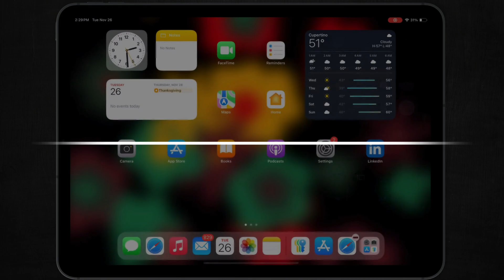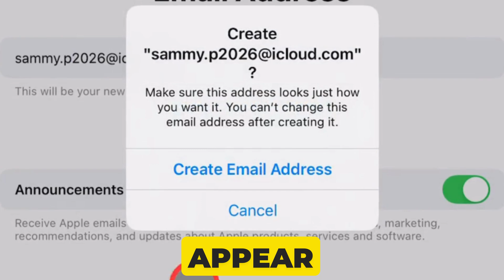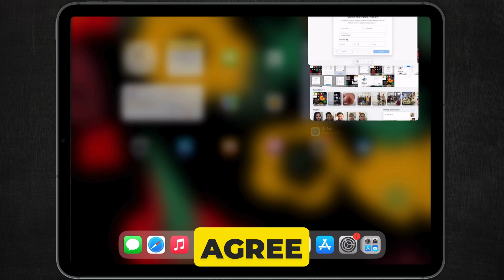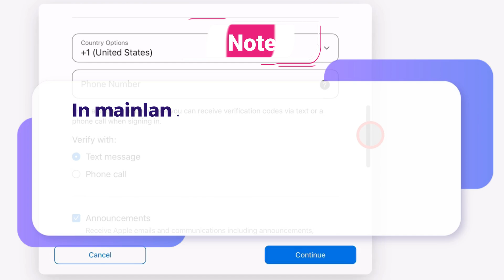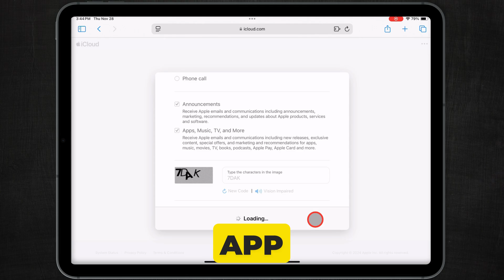How To Create a New Apple ID on iPad @icloud.com FREE (2026)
00:00 intro
00:25 Using Settings App (@icloud.com)
02:12 From Apple Website (Your Email as Apple ID)

How To Create a New Apple ID on iPad,
How To Create a New Apple ID on iPad Pro,
How To Create a New Apple ID on iPad Mini,
How To Create a New Apple ID on iPad Air,
Create icloud.com apple ID On iPad,
Create an Apple Account on iPad,
How To Create a New Apple ID on iPadOS 18,
How To Create Free Apple ID in iPad,
how to create apple id on iPad,
how to create apple id for free,
create apple id without credit card,
how to create apple id 2024